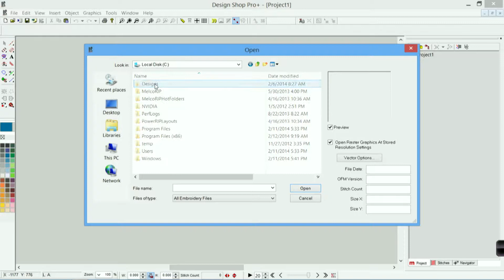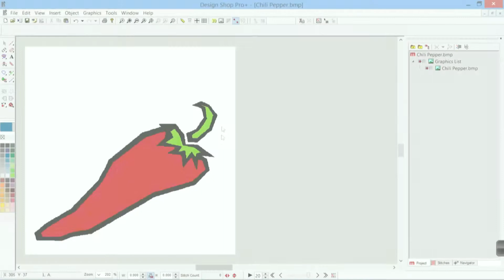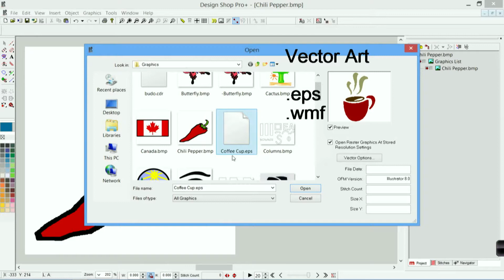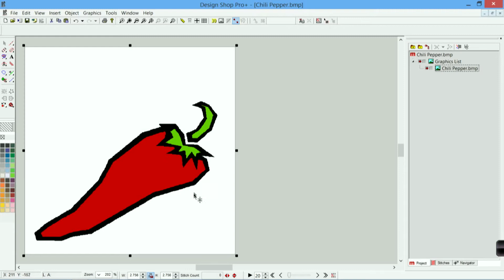DesignShop V9 ~ Art Files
This DesignShop V9 video will demonstrate and explain the main types of artwork files that you will use when digitizing. Topics to be covered in this webinar include:

  •  Vector Artwork
       •  Sources for vector files
       •  File extensions
  •  Raster Artwork
       •  Pixels and resolution
       •  Sources for raster files
       •  File extensions
  •  Comparison of the different art types